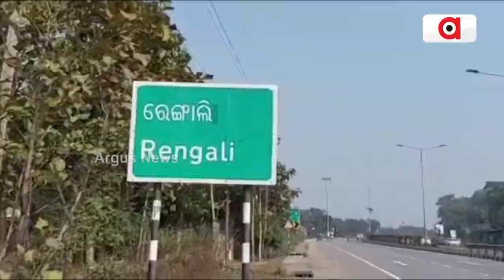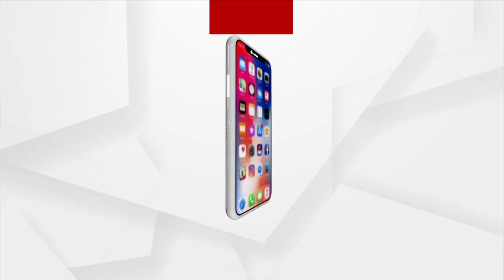Stray Cattle In Sambalpur-Rengali Highway Posing Serious Traffic Problems